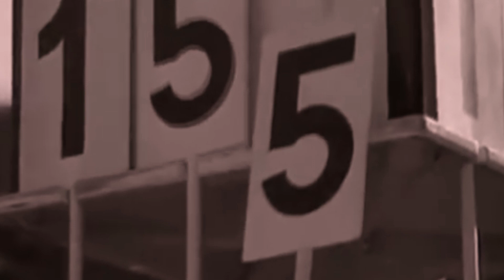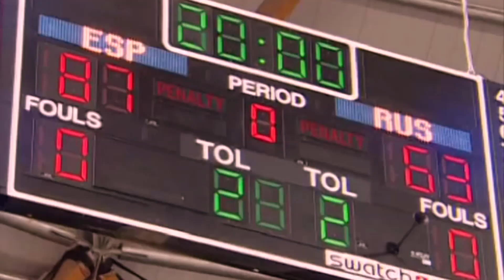Największe oszustwa w historii sportu!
👉 Wesprzyj rozwój kanału na Patronite i zyskaj dostęp do ekskluzywnych materiałów, wczesnych premier oraz treści zza kulis! Twoje wsparcie to klucz do tworzenia jeszcze lepszych odcinków. Razem możemy więcej! 💪

Każdy przekręt zaczyna się od sprytnego planu. Niektóre oszustwa wychodzą na jaw, wywołując olbrzymie skandale, inne pozostają przez lata niezauważone w cieniu. Przed WAmi 10 największych oszustów w historii sportu.

Podobał Ci się filmik i chcesz zobaczyć więcej?

 Komentarz został zapożyczony w celach informacyjnych/edukacyjnych. Nie czerpie z tego żadnych korzyści finansowych. Jeżeli zauważyłeś w filmie inne materiały do których posiadasz prawa autorskie, napisz a na pewno znajdziemy rozwiązanie.